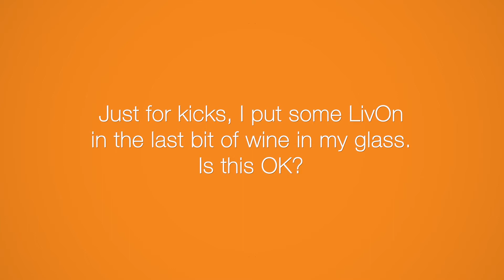Can I put Lypo-Spheric supplements in wine?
As long as your beverage is cool, you can squeeze your Lypo-Spheric supplements into anything. Alcohol depletes nutrients and interferes with absorption of some vitamins and minerals, so you may want to research the best times to supplement when drinking.